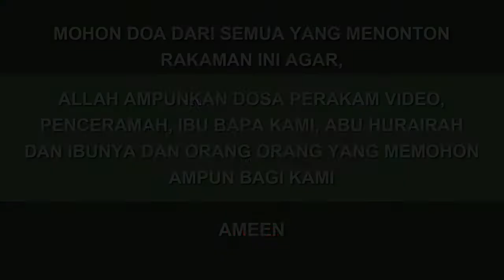No28 | Yang dinilai itu keperibadianmu, bukan pakaianmu | Ustaz Mohd Nor Hafizi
Yang dinilai itu keperibadianmu, bukan pakaianmu
Masjid Al Hidayah
11 MUHARRAM 1444H | 9 OGOS 2022